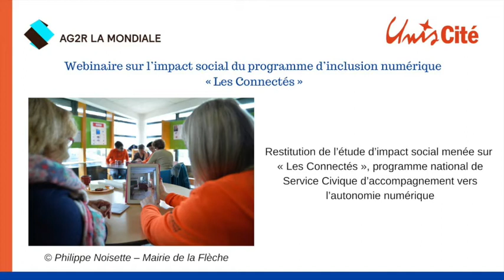Caroline Span, co-directrice de la MedNum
Le 4 février 2021, Unis-Cité a organisé un webinaire pour restituer les résultats de l’étude d’impact social du programme les Connectés. Cette étude - réalisée à l’été 2020 par le Labo E&MIS (Évaluation et Mesure d'Impact Social) de l’ESSEC - visait à analyser l’impact des actions des jeunes sur les 3 parties prenantes du programme : les bénéficiaires seniors, les structures d’intervention des jeunes et les volontaires eux-mêmes.